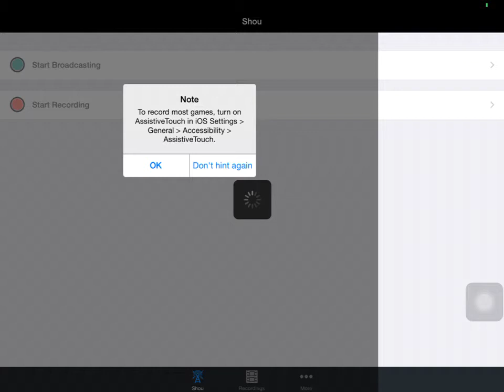4-25-15 FOR FLOOD, TH9 GOWIHO 3 star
Not much you can do here except make the CC  more difficult to lure. Other than that use this replay to make any other defensive changes.